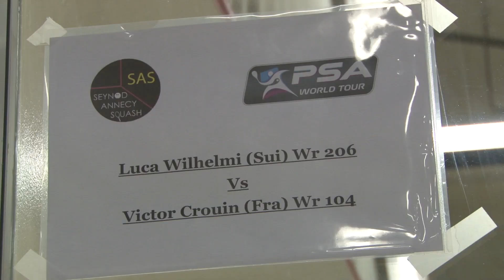Annecy PSA Open - Tournoi mondial de squash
Annecy Seynod Squash organisait son 2ème tournoi international Homme à Visaform Seynod. Avec une dotation de 10 000 $, ce tournoi a attiré de bons joueurs mondiaux.